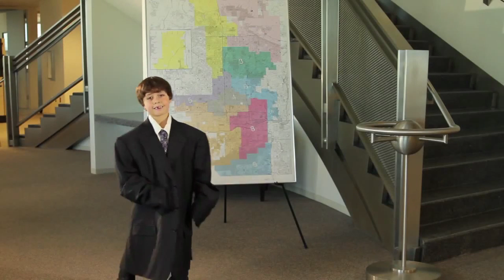Sean Laguna's Demo Reel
Take a look at some of the work I've done. Most the footage used for this demo is from commercials, music videos and short films where there was no lines.